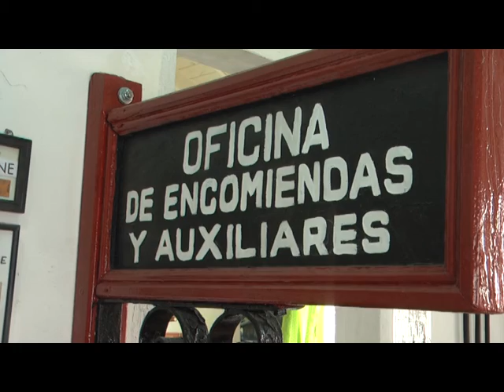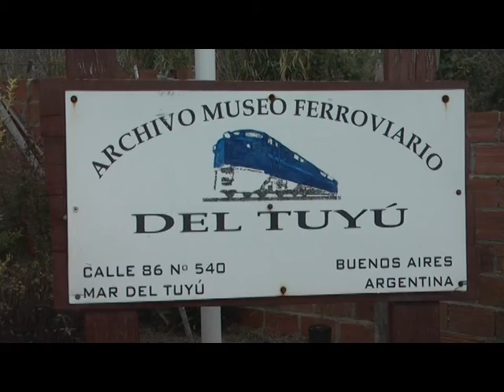ESTABAN ALBERTO MARTINI MUSEO FERROVIARIO